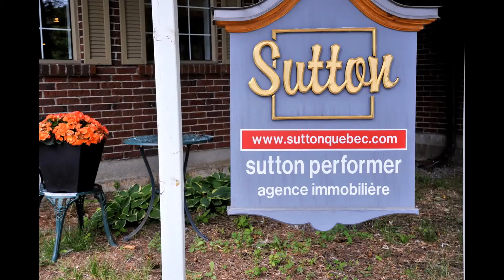26 Av. des Cèdres, L'Île-Bizard/Sainte-Geneviève (Montréal), H9C1N9